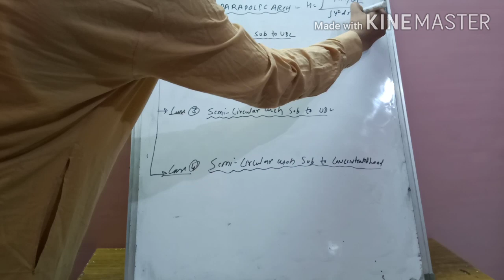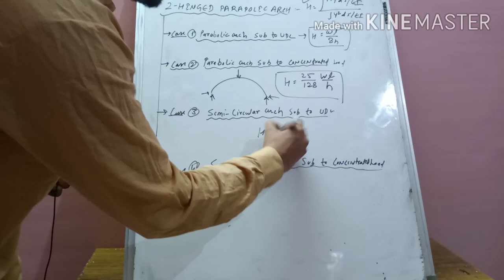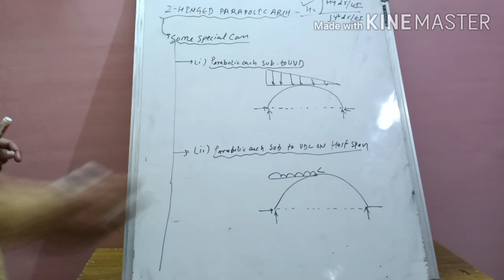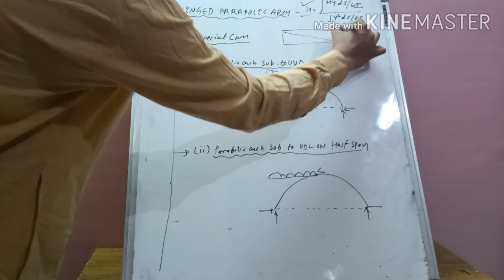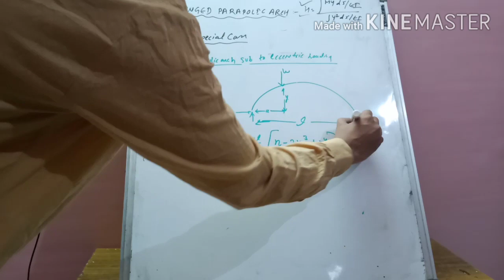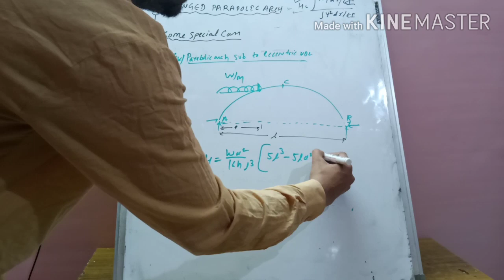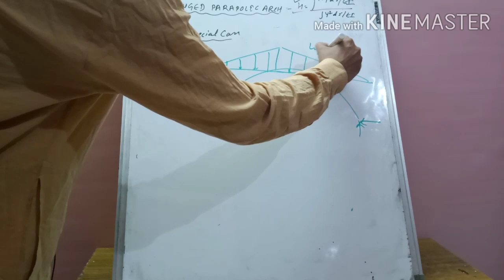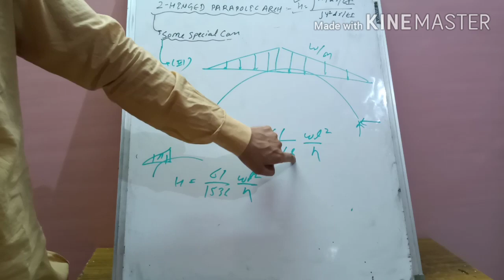Lecture-9 ( Various cases of 2-hinged arch)